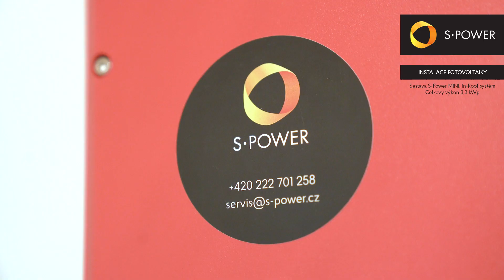Způsob uchycení FV panelů pomocí IN-ROOF aplikace se hodí pro novostavby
FV elektrárna o výkonu 2,66 kWp na klíč vám zajistí energii pro chod spotřebičů ve vaši domácnosti, a přebytky jsou ukládány do ohřevu teplé vody. Fotovoltaická elektrárna se vám vyplatí, pokud jste schopni si po celý rok využít elektřinu pro vlastní spotřebu.